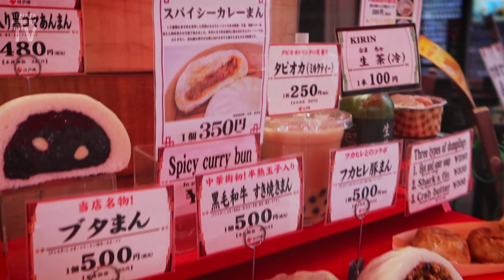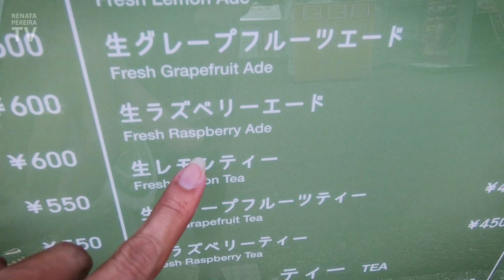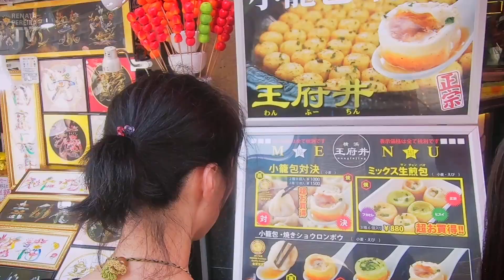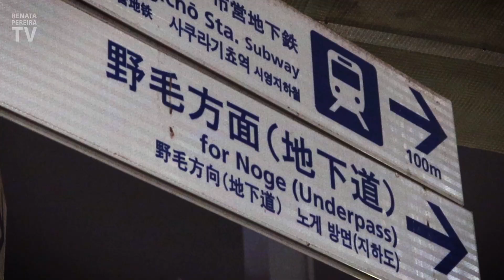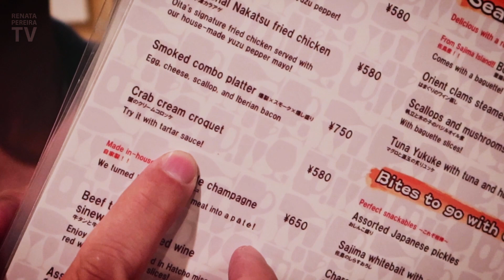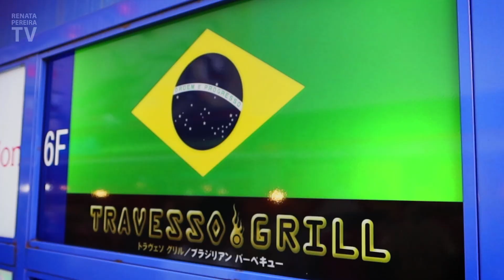Amazing food in Japan: Yokohama Chinatown & Noge at night 😋 | Vlog 4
Food in Japan goes way beyond sushi. We continue the day in Yokohama, Japan (横浜) where we left in the last vlog: Chinatown. Yokohama Chinatown is the biggest Chinatown in Japan and among the biggest in the world. The main attraction here is the food, for all tastes and budgets. Then, we head to Noge to enjoy Yokohama at night and end up eating some of the best dishes in the entire trip. And guess what? We don't even know exactly what they were!

Yokohama is perfect for a Tokyo day trip, but my advice? Stay longer 😉

Yokohama is located in the Tokyo metro area and has one of the most beautiful waterfronts in Japan. In this series of videos, you will keep watching a detailed Yokohama, Japan tour, including a lot of things to do.

Short answer: I am a Brazilian-American journalist living in Florida. After traveling the world working with sports, news, and events for over 15 years, I realized that what I really love is the travel part of it all. So I exchanged life in the newsrooms and stadiums for the daily challenge of being an independent content producer. I created this channel to share the beauties of the world... stuff that for so long I only kept to myself. Also to help people planning similar trips and to inspire more people to venture out and enjoy life!

P.S.: The guy who occasionally appears in the vlogs is my husband, Gordon. He is Canadian-American and is extremely camera shy, that's why he's behind the camera most of the time ;-)